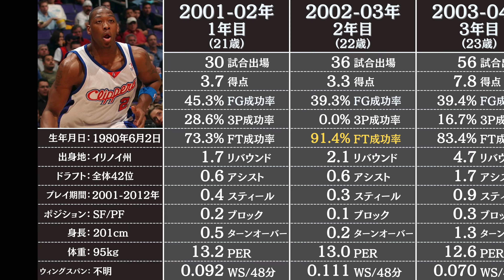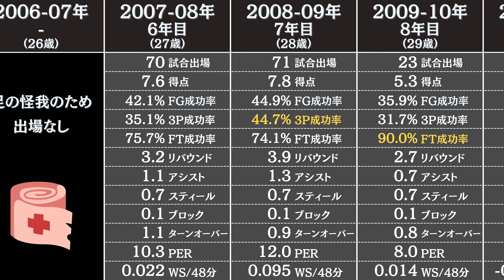ボビー・シモンズの通算成績 | NBA選手のスタッツ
NBAのレジェンド【ボビー・シモンズ】のレギュラーシーズンの成績とスタッツを3分でお届けします。

ボビーシモンズ ボビーシモンズの成績 NBAボビーシモンズ

データ参照：Basketball Reference